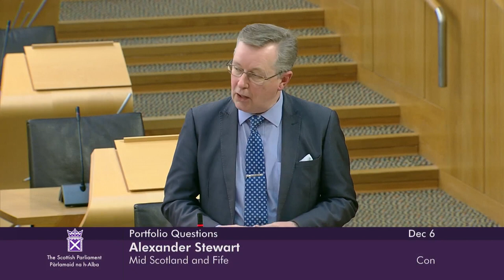Portfolio Questions - 6 December 2023